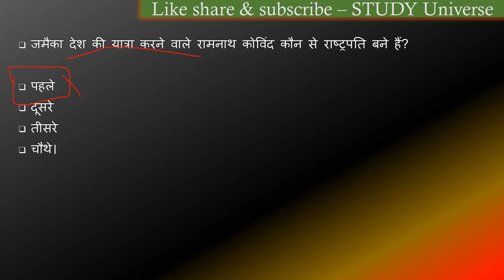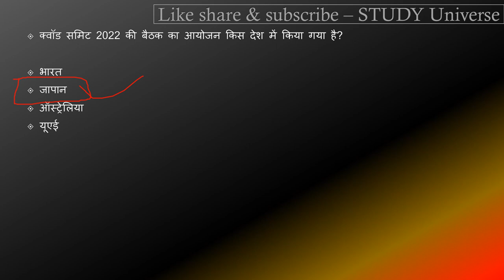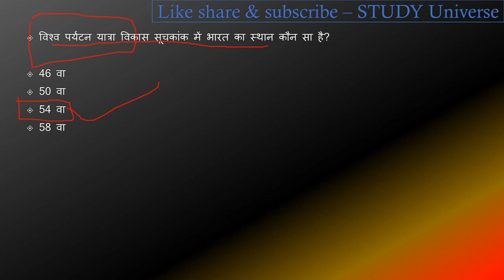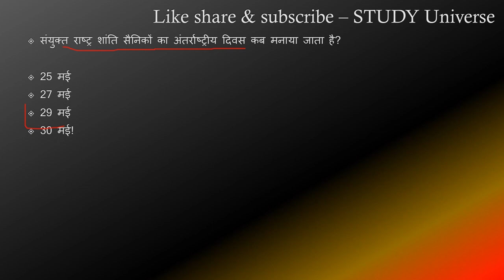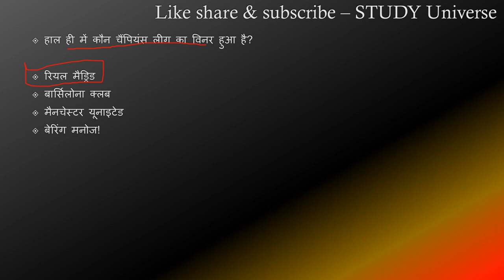16 - 31 May Daily Current Affairs || 16-31 मई डेली करंट अफेयर्स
this channel was given you a information about india and other knowladge about current affairs and some other things. jay hind jay bharat#studyuniversemaycurrentaffairs,